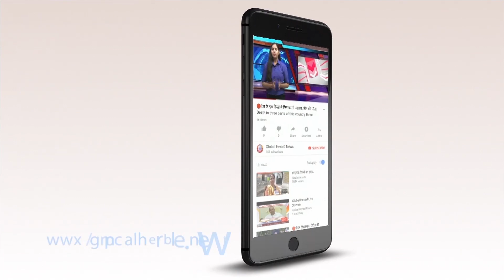🔴इटारसी - विधानसभा अध्यक्ष को धमकाया, कांग्रेस जिला अध्यक्ष को भेजा जेल